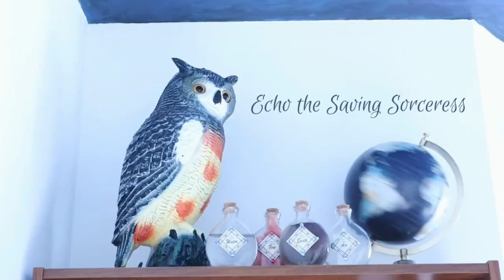Is It Collecting or HOARDING? A Quick Chat About All Things Witchy and Crafty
I’ve been collecting fabric, knickknacks, bottles, and jars for sewing and crafting as well as gathering books and curiosities for my witchy magical library throughout my entire life. Having only a vague idea of my dream aesthetics until recently, my house rapidly became full of everything and anything I could get my hands on that caught my eye. But are all these piles of items collections or have they become a hoard worthy of a dragon?

✨ Remember, my celestial friends, save what you can, be kind to yourself and to the universe, and try to add a little magic wherever possible to your corner of the world. ✨

As a lifelong avid thrifter and saver of whatever I could possibly deem useful or beautiful, I've got a little bit of everything in my house. It seems that while I thought I was just saving things for an unknown future, what surrounds me now is a rather clear argument for hoarding. I know I'm not alone in the struggle to organize my life and use what I have, so join me for a quick chat and a journey through some of my more expansive collections. I'm determined to not let my dragon-like tendencies get the better of me!

Timestamps:
0:00 - Intro
1:37 - My bottle collection. Crafting in progress. My fabric stash. My closet.
2:52 - I'm the trash bag of my friends and family
4:42 - Can you relate? Do you have any tips?
5:36 - Organization is possible
6:39 - Do you tend to hoard anything yourself?